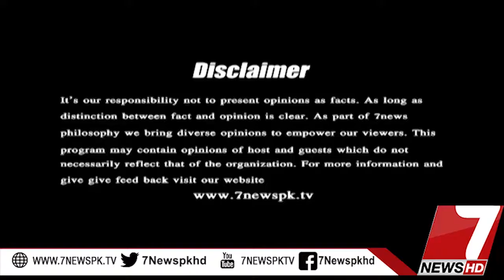8@7 26 july 2019 [7NEWS OFFICIAL]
8@7 26 july 2019 [7NEWS OFFICIAL]